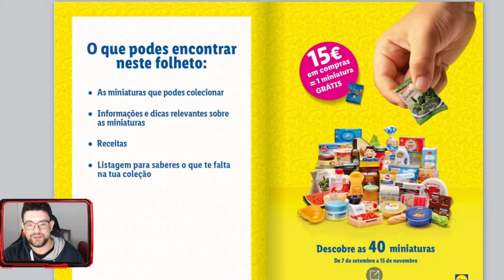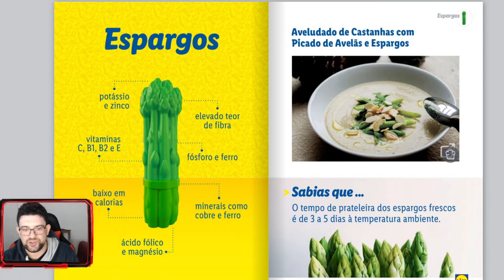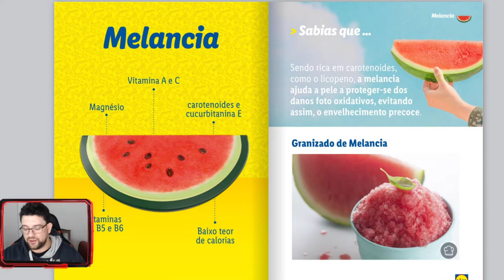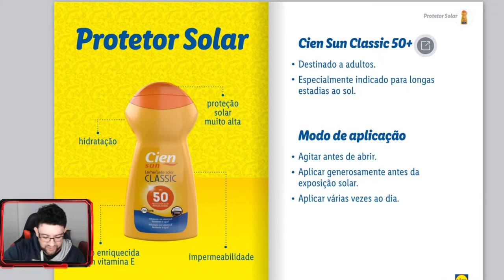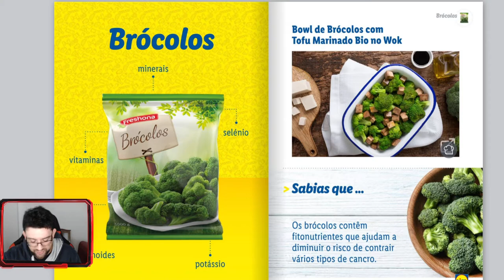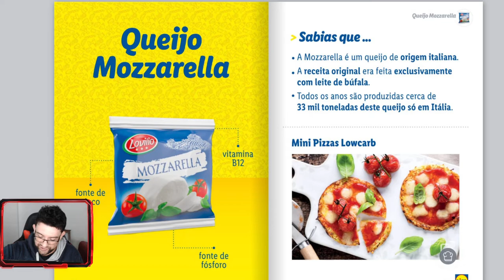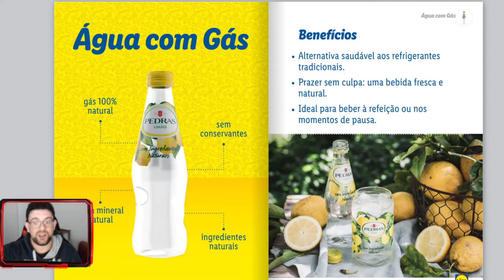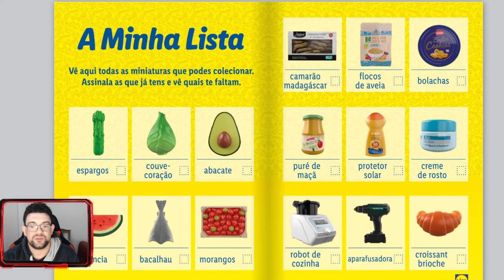LIDL SHOP | A TUA MINI LOJA !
🔸CONTEÚDO🔸
Uma colecção divertida para graúdos e miúdos. A tua lojinha está de volta com mais 40 miniaturas!

➡️️BATTLE.NET🔗NetwebSystem#2408
➡️️EPIC GAMES🔗Netweb

✨PARCERIAS & AFILIAÇÕES✨
◾INSTANT GAMING - Jogos até 80% + Baratos!

🏠MORADA🏠
Estremoz

⚙️SETUP⚙️
🔸Caixa: ATX NZXT H440 Preta / Vermelha
🔹Motherboard: Asus Maximus VIII Hero
🔸Memória: x4 Kingston 8GB DDR4 2400MHz HyperX Fury Black
🔹Fonte: Seasonic M12II 620W Evo Edition 80+ Bronze
🔸Processador: Intel Core i7 6700K (4.0GHz) Socket 1151
🔹Cooler: Cryorig R1 Ultimate
🔸Ventoinhas: 3x Ventoinha Corsair AF120 Performance
🔹Disco SSD: Samsung 750 Evo 250GB SATA III
🔸Disco HDD: 2x Seagate 1TB SATA III 64MB
🔹Disco HDD: Toshiba 500GB SATA III 64MB
🔸Placa Gráfica: Asus GeForce® GTX 1070 F.E. 8GB GD5
🔹Rato: Asus Cerberus Gaming Mouse
🔸Teclado: Asus Cerberus Gaming
🔹Tapete: Asus ROG Sheath 90MP00K1-B0UA00
🔸Monitor: 2x Asus Monitor Gaming LED VX238H (23")
🔹Webcam: Logitech C920
🔸Placa Captura: Avermedia LGP
🔹Microfone: Blue Yeti Professional
🔸HeadSet: Tritton Kunai Stereo Red
🔹PlayStation 4

⚠️️REGRAS CHAT/COMENTÁRIOS⚠️️

👊ARRASEM👊